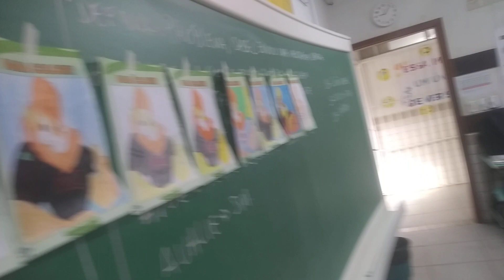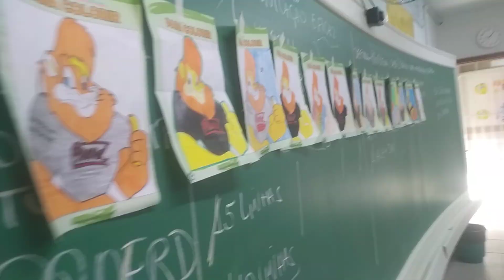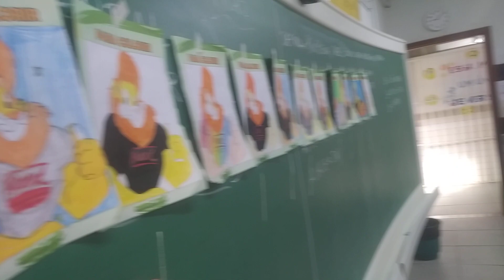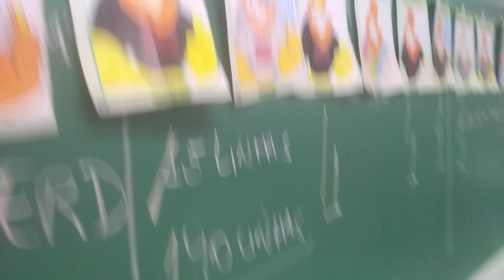Escolha do Daren Proerd - 5B Esc João Batista Sanches Maringá PR 2024